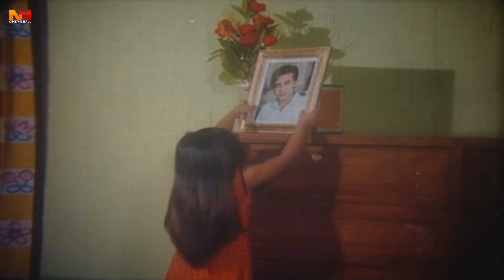পিতা হয়ে সন্তানকে চিনতে পারলো না | Bangla Movie Sad Clips | Shakib Khan | Shabnur | Rumana Khan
Video Title :পিতা হয়ে সন্তানকে চিনতে পারলো না | Bangla Movie Sad Clips | Shakib Khan | Shabnur | Rumana Khan

Bangla Movie : Ek Takar Bou
Starcast : Shakib Khan, Shabnur, Rumana Khan, Nayok Raj Razzak, Prarthona Fardin Dighi, Kabila
Singer : Sabina Yasmin, Runa Laila, Andrew Kishore, Kumar Bishwajit, Monir Khan, Agun, Momtaz Begum
Language : Bangla
Label :  @NNCinemaHall

*** ANTI-PIRACY WARNING ***